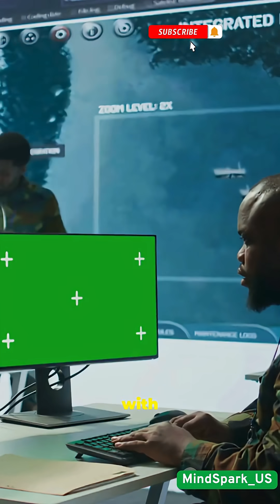Hypersonic Missile Speed That Shocks the World 🚀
Experience the raw power of hypersonic missile technology — where modern warfare meets the speed of sound… and then breaks it!

From Mach 5 to Mach 15, hypersonic missiles like Fattah-1, Zircon, and Avangard are changing the battlefield forever.

🌍 Watch as unstoppable precision meets futuristic firepower. This is not science fiction — this is the future of military dominance.